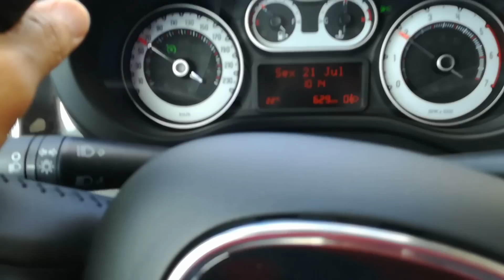Bom dia!!! É sexta feira...